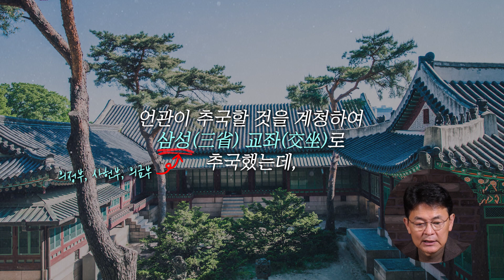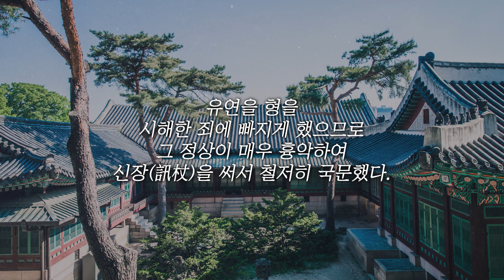[가짜 유유 사건 ep.2] 죽은 줄만 알았던 남편이 살아있었다! - 그는 대체 어디서 무엇을 하고 있었던 걸까?